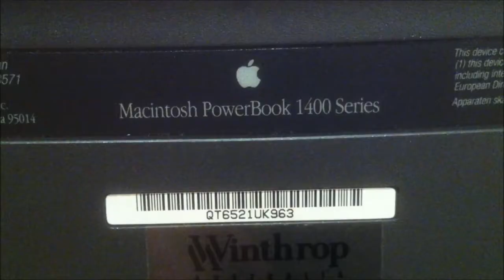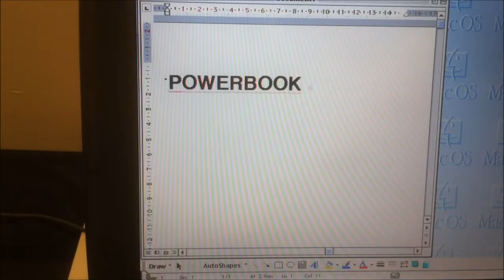PowerBook 1400C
The PowerBook 1400 was a notebook computer designed and sold by Apple Computer (now Apple Inc.) from 1996 to 1998 as part of their PowerBook series of Macintosh computers. Introduced in November 1996 at a starting price of $2499, it was the first new PowerBook since the controversial PowerBook 5300. After the introduction of the more powerful PowerBook 3400 in February 1997, the 1400 took on the role of Apple's entry level notebook and remained there until its discontinuation in May 1998. Its successor, the PowerBook G3 Series (ie - "Wallstreet"/"Mainstreet") would ultimately go on to replace and consolidate not only the 1400, but the 2400 and 3400 as well.

Throughout its 18-months on the market, the PowerBook 1400 came available in a number of different configurations. Originally released with a 117MHz PowerPC 603e processor, a 133MHz processor was added in July 1997, and the line topped out with a 166MHz processor the following December. Each version was available as either a "c" or a "cs" model and were differentiated largely by type of LCD technology used. While both models came with 11.3" color displays with 800x600 resolutions, the pricier 1400c came equipped with an active matrix display and the 1400cs came with a less expensive passive matrix, dual-scan display.

Specification

Display - 11.3-inch (29 cm) 16-bit dual scan passive matrix backlit LCD display (1400cs), or active-matrix backlit LCD display (1400c). 800 × 600 pixel resolution

Storage - 750 MB, 1 GB or 2 GB EIDE internal hard disk drive; internal/removable 6x, 8x or 12x CD-ROM drive

Processer - PowerPC 603e (117, 133 or 166 MHz)

Bus speed - 33 MHz

Random access memory - 12 or 16 MB integrated; expandable to 64 MB by adding one or two memory modules

Read-only memory - 4 MB

Networking - None as default, Modem & Ethernet available as upgrades

Battery - 1.5-4.0 Hours

Physical dimensions - 8.5 in D Ã— 11 in W Ã—â€‰1.8 in H (22 Ã— 28 Ã— 4.6 cm)
6.7 lb (3.04 kg)

Port connections
1 Ã— ADB (keyboard, mouse)
1 Ã— mini-DIN-8 RS-422 serial port (printer/modem, AppleTalk)
1 Ã— HDI-30 connector SCSI (ext. hard drive, scanner)
1 Ã— audio out mini-jack socket
1 Ã— audio in mini-jack socket

Expansion slots - 2 PC Card slots, 1 RAM slot (piggyback)

Audio - 8-bit stereo

Gestalt ID - 310

Code name - Epic